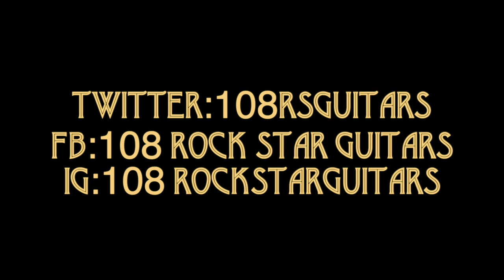Jason Slater of Third Eye Blind - NAMM 2020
Jason Slater of ThirdEyeBlind shared what his first favorite guitar was at NAMM 2020… 🎸

ABOUT 108 ROCKSTAR GUITARS / Armed with a macro lens, an incredible eye for detail, and a truly groundbreaking vision, Lisa Johnson's guitar art is taking the world of fine art photography on a rock-and-roll ride. A compilation of Johnson's stunningly personal and intimate portraits, 108 Rock Star Guitars features the guitars of rock-and-roll luminaries, including Les Paul, Eric Clapton, Jimmy Page, Nancy Wilson, Bonnie Raitt, Chrissie Hynde, and many others.

ROCK WITH US / Follow 108 Rockstar Guitars on social media for daily content of your favorite guitars!